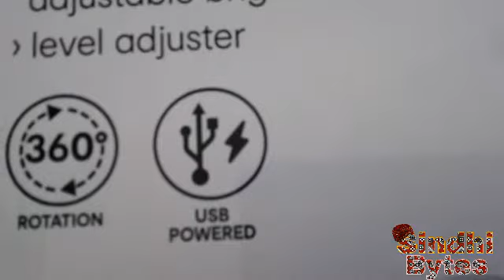AFFORDABLE RING LIGHT,SELFIE RING LIGHT,RING LIGHT WITH TRIPOD STAND,REVIEW AND UNBOXING,kMART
Hey Guys Is video Mai meine detail Mai Bataya hai tripod aur ring light k bare Mai Use set kaise Karte hai..